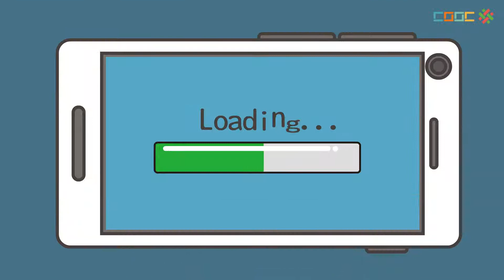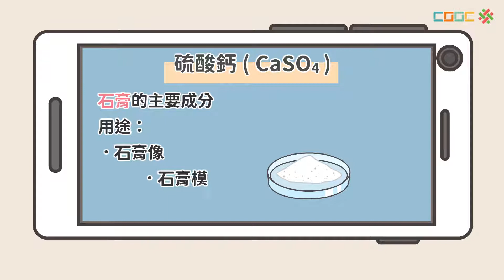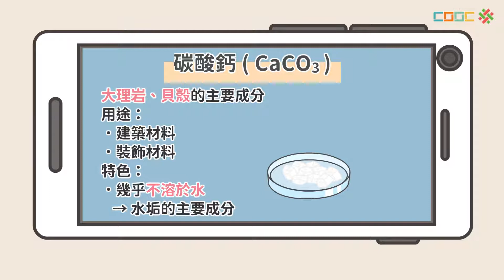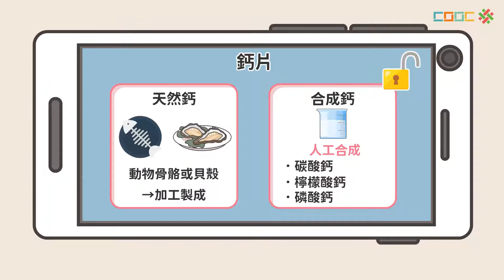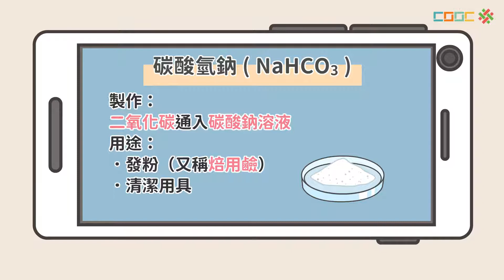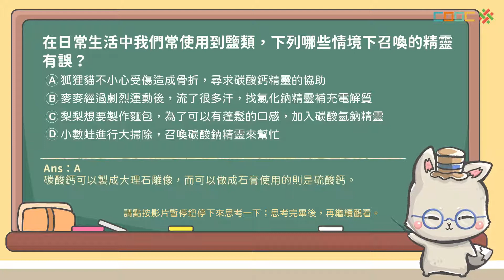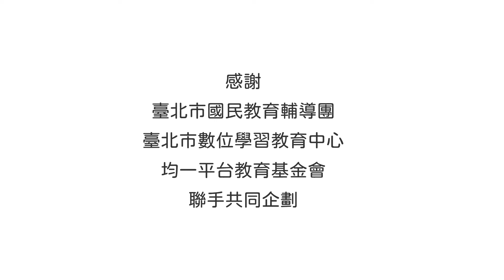108新課綱｜八下理化｜【觀念】常見鹽類的介紹